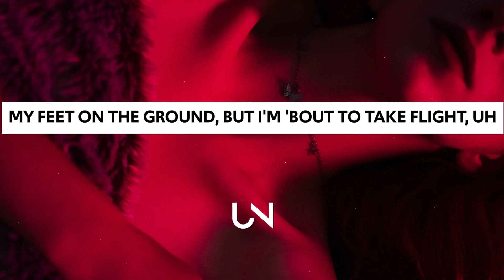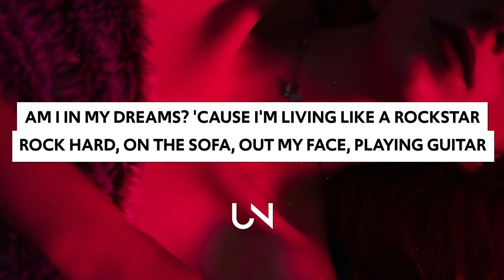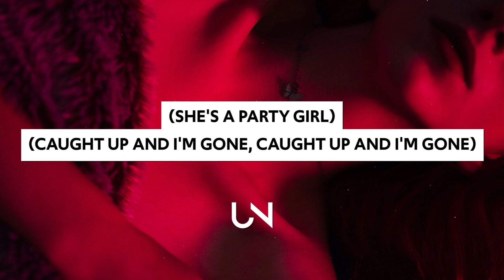Finn Askew - Adidas (Lyrics)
Finn Askew - Adidas (Lyrics / Lyric Video)

Lyrics for Finn Askew - Adidas
[Intro]
(Is she, is she, is she gone, is she gone?)
(Is she, is she, is she gone? And I know it)
(Is she, is she, is she gone, gone?)
(Gone, gone)

[Verse 1]
Hey, took a lot of molly, she'll be up all night, uh
I talk a lot of shit 'cause I know that you like it
My feet on the ground, but I'm 'bout to take flight, uh
Now I can see sound, yeah, I can hear light, uh
(Yeah)

[Pre-Chorus]
She just got the Charlie in her Christian Dior
I just left the party, but I'm still high as before
I might just fade out, face down on the floor
She just wanna go get a bag, then get more

[Chorus]
She can carry on, she can tick like Nike
She go Adida-didas, she get three white stripes

[Verse 2]
Ay, blood all on my jeans, yeah, you know who we are (Know who we are)
Yeah, uh, ay
Rolling up the green, I'ma take you so far (Take you so far)
Yeah, uh
Am I in my dreams? 'Cause I'm living like a rockstar
Rock hard, on the sofa, out my face, playing guitar
Got me swerving out the place like I got barred
I just take it to the face

[Pre-Chorus]
'Cause she's losing all her Christian Dior
I just trip and watch the rain as it pours
She just wanna go get a bag, and get more

[Chorus]
She go Adida-didas, she get three white stripes, uh

[Bridge]
On my life, she want three white stripes

[Outro]
(She's a party girl)
(Caught up and I'm gone, caught up and I'm gone)

» UNCVRD«